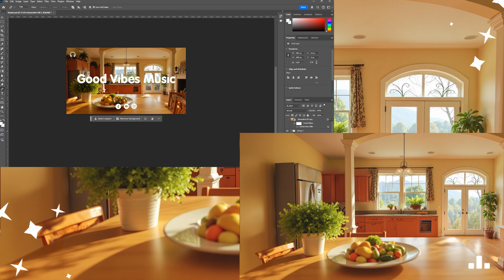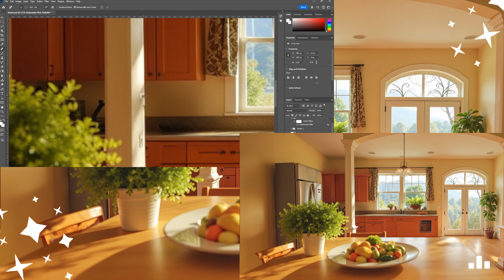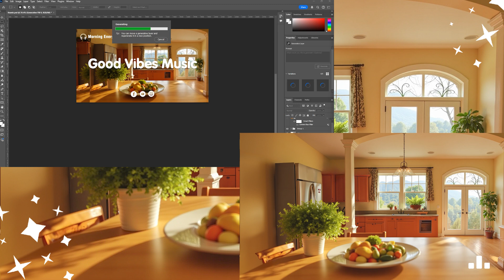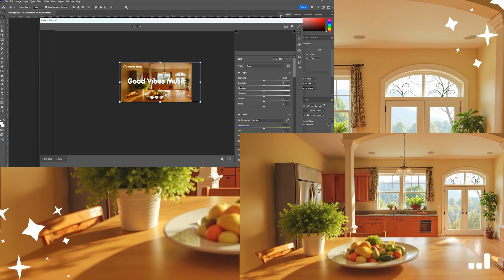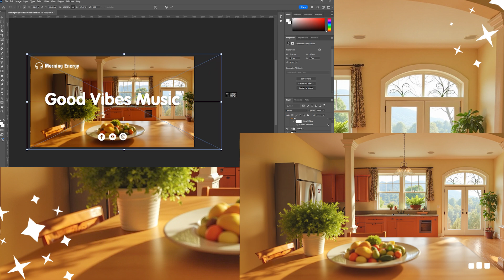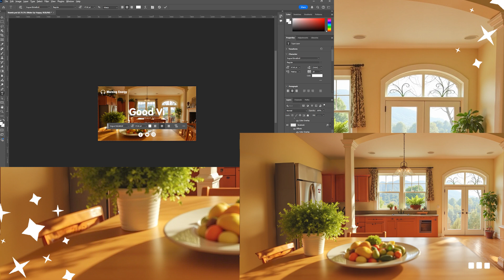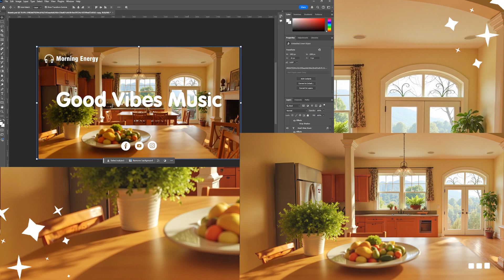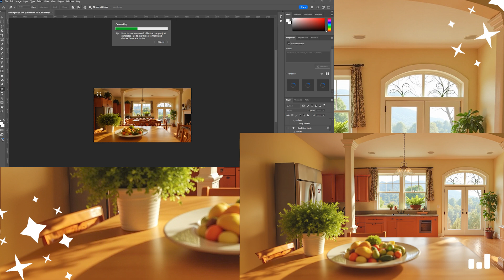Chill Music Playlist 🌞 Chill morning songs playlist 🌞 Wake Up Happy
Welcome to Morning Energy, your ultimate destination for uplifting and soothing music that sets the perfect tone for your day! We believe that how you start your morning can influence the rest of your day, and that’s why we’re here to provide you with the best musical backdrop for your morning routine

© Morning Energy Here's an image I created using AI. Please don't use it for any commercial purposes or without permission